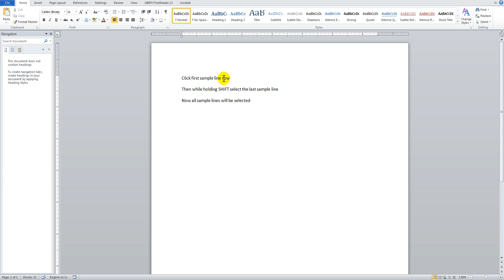Edit all sample lines offests at once in Civil 3D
Use the editing functionality in the Edit Sample Line dialog box to change the name, length, vertex locations, and station value parameters.

In the drawing, use sample line grips to specify the stretch point, base point, or to copy sample lines. You use the grips to change swath widths or stations.